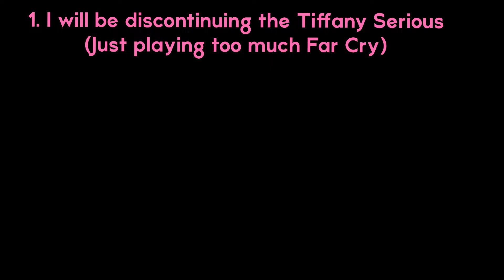Channel Update (09/16/2022)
Time for a new me this time.
One day I'll change my banner to fit and my profile pic to better looks.